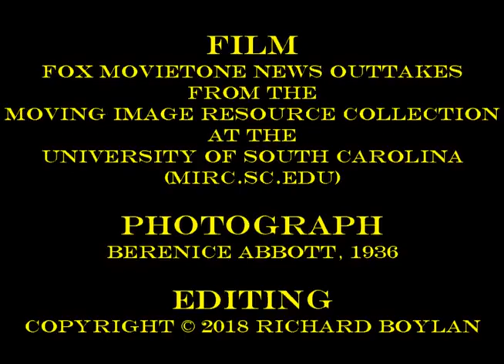A Visit to Cortlandt Street in 1929: New York City's "Radio Row"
A montage of Fox Movietone newsreel outtakes from the Moving Image Resource Collection at the University of South Carolina with audio and edited by Richard Boylan